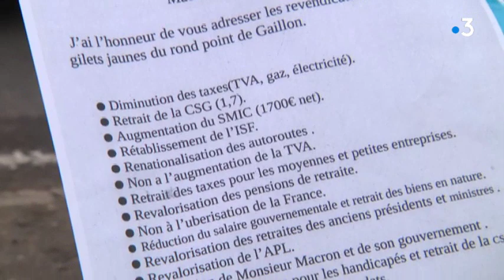Reportage Gilets Jaunes, le vote des représentants.